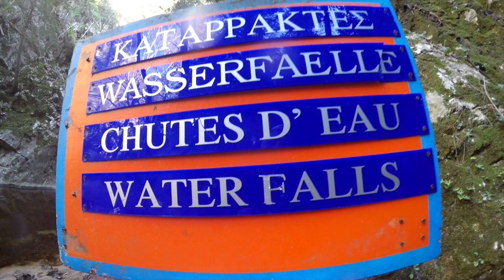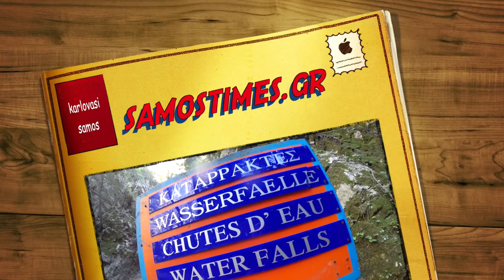Καρλόβασι καταρράκτες - karlovasi waterfalls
Το Καρλόβασι, στη δυτική πλευρά της Σάμου, είναι μια από τις ωραιότερες περιοχές του νησιού. Οι καταρράκτες (όπως έχει επικρατήσει ως ονομασία της περιοχής) είναι σημείο αναφοράς για όποιον επισκέπτεται το νησί και το Καρλόβασι.